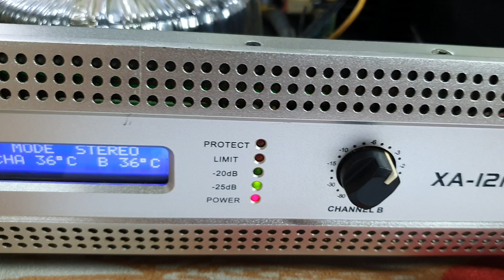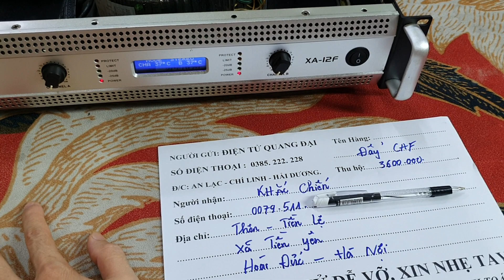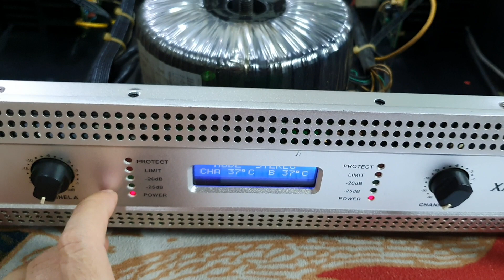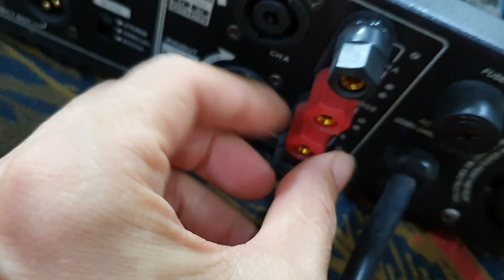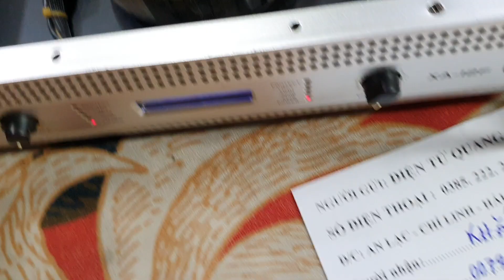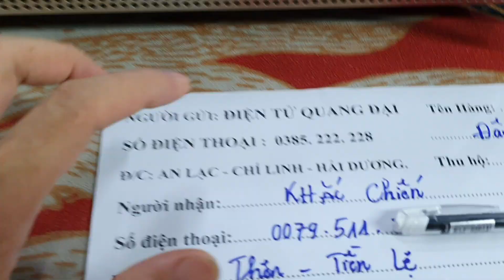Đẩy Bãi CAf - XA12 , giá 3,6 tr (bao sip) tét Về Hà Nội.lh 0385222228